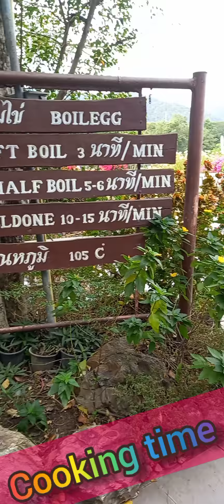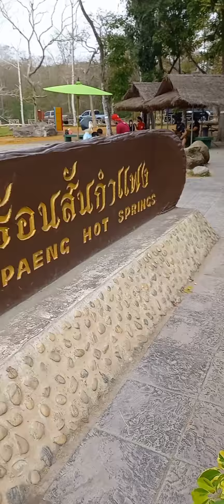San kampaeng Hot Spring Adventure.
Our first family trip for 2022.